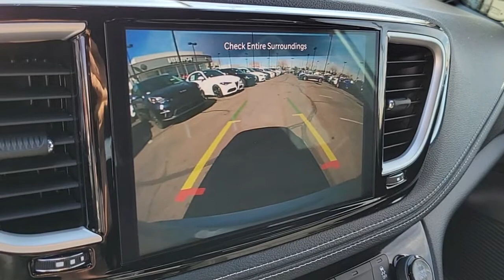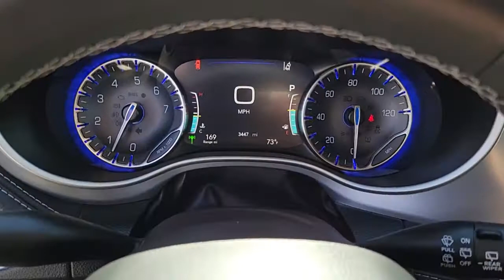2021 CHRYSLER PACIFICA Henderson, Las Vegas, Bullhead City, Centennial, St George, NV PK575258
Billet Silver Metallic Clearco Used 2021 CHRYSLER PACIFICA available in Henderson, Nevada at Towbin Kia. Servicing the Las Vegas, Bullhead City, Centennial, St George, NV area.
2021 CHRYSLER PACIFICA TOURING FWD - Stock#: PK575258 - VIN#: 2C4RC1FG1MR575258

Towbin Kia
260 N Gibson Rd

Towbin Kia has hundreds of quality used vehicles to choose from. From our Certified Pre Owned Kia models to other manufacturers cars, trucks and suvs. We are a Premier Dealership in the Valley Auto Mall in Henderson.brbr2021 Chrysler Pacifica TouringbrbrRecent Arrival!brCertified by Carfax- No Accidents and One Owner, Non-Smoker Well Maintained and Cared For, Loaded, 1st Row Soft Seatback, Anodized Ice Cave Accents, Anodized Ink Badging, Black Day Light Opening Moldings, Cloth Bucket Seats w/S Logo, Leather Wrapped Steering Wheel, Piano Black Interior Accents, Premium Fascia Upper/Lower Grille w/Black Surround, Premium Rear Fascia Black, S Appearance Package, S Badge, Wheels: 18'' x 7.5'' S-Model Aluminum Design 2.brbrBillet Silver Metallic Clearcoat FWD 9-Speed 948TE Automatic 3.6L V6 24V VVTbrbrbrCARFAX One-Owner.brClean CARFAX.brbrShop Local. Buy Online. Be Safe. Drive Happy. Towbin Kia is the number one Kia dealership in Las Vegas for a reason. We have the highest rated and reviewed customer service, the lowest prices, and the most convenient ways to shop for your New or Used Kia. Whether you're shopping online or in-store or need a friendly mechanic from our highly rated Service department - our mission is to make the process easy and enjoyable. We create happy customers for life! With Towbin Kia, you get the best online experience without sacrificing the local friendly service from experts right here in your community. As your local Kia Dealership in Las Vegas, we bring you the best online and in-person experience possible. Did you know? Only a Kia dealership can sell a Certified Pre-Owned Kia, period. Other non-Kia Dealers claim to have certified cars, but it is not a Certified Pre-Owned Kia. Only from participating Kia Dealers will the 10year/100,000-mile warranty transfer ownership. Have a car you do not want anymore? Not only do we pay top dollar for good quality trade ins, but we also will pay cash for your car, even if you do no
Side Impact Beams,Dual Stage Driver And Passenger Seat-Mounted Side Airbags,ParkSense with Stop Rear Parking Sensors,Blind Spot Detection Blind Spot,Forward Collision Warning-Plus and Rear Cross Path Detection,Collision Mitigation-Front,Tire Specific Low Tire Pressure Warning,Dual Stage Driver And Passenger Front Airbags,Curtain 1st, 2nd And 3rd Row Airbags,Airbag Occupancy Sensor,Driver And Passenger Knee Airbag,Rear Child Safety Locks,Outboard Front Lap And Shoulder Safety Belts -inc: Height Adjusters and Pretensioners,ParkView Back-Up Camera,4-Way Passenger Seat -inc: Manual Recline and Fore/Aft Movement,Driver And Front Passenger Armrests and Rear Seat Mounted Armrest,Manual Tilt/Telescoping Steering Column,Front Cupholder,Rear Cupholder,Compass,Valet Function,Remote Releases -Inc: Power Cargo Access,Garage Door Transmitter,Cruise Control w/Steering Wheel Controls,Distance Pacing w/Traffic Stop-Go,HVAC -inc: Underseat Ducts, Auxiliary Rear Heater and Headliner/Pillar Ducts,Illuminated Locking Glove Box,Driver Foot Rest,Interior Trim -inc: Colored Instrument Panel Insert, Colored Door Panel Insert, Piano Black Console Insert and Piano Black/Metal-Look Interior Accents,Full Cloth Headliner,Vinyl Door Trim Insert,Metal-Look Gear Shifter Material,Day-Night Auto-Dimming Rearview Mirror,Driver And Passenger Visor Vanity Mirrors w/Driver And Passenger Illumination,Partial Floor Console w/Storage, Mini Overhead Console w/Storage, Conversation Mirror and 3 12V DC Power Outlets,Front And Rear Map Lights,Fade-To-Off Interior Lighting,Full Carpet Floor Covering -inc: Carpet Front And Rear Floor Mats,Carpet Floor Trim,Trunk/Hatch Auto-Latch,Cargo Space Lights,Smart Device Integration,Instrument Panel Covered Bin, Interior Concealed Storage, Driver / Passenger And Rear Door Bins,Delayed Accessory Power,Systems Monitor,Redundant Digital Speedometer,Outside Temp Gauge,Analog Appearance,Manual w/Tilt Front Head Restraints and Manual Adjustable Rear Head Restraints,2 Seatback Sto